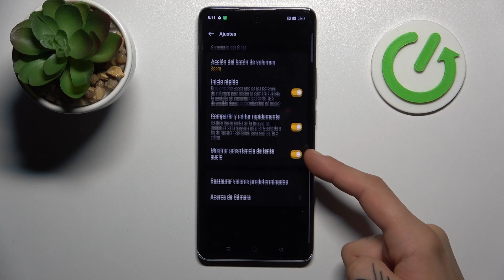Cómo restablecer ajustes de cámara en OPPO Reno 10 Pro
¿Experimentas problemas con la cámara de tu OPPO Reno 10 Pro? En este video, te mostraré cómo restablecer los ajustes de la cámara para solucionar posibles problemas de calidad de imagen, enfoque u otros inconvenientes. Sigue estos sencillos pasos para mejorar el rendimiento de la cámara y capturar fotos impresionantes nuevamente.

Solucionar problemas de calidad de imagen en OPPO Reno 10 Pro.
Pasos para reiniciar configuración de cámara en OPPO Reno 10 Pro.
Cómo mejorar el rendimiento de la cámara en mi OPPO Reno 10 Pro.
Tutorial: Optimizar la calidad de las fotos en OPPO Reno 10 Pro.